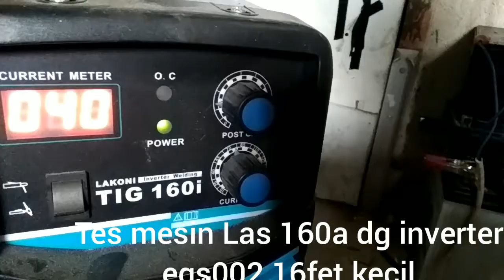inverter psw tes Las 160a lakoni